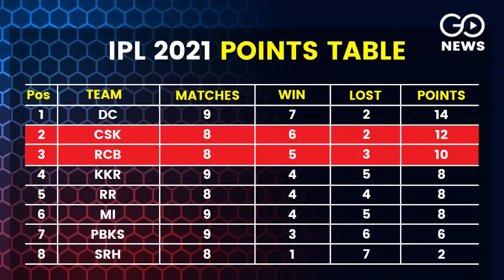Today In IPL 2021 | Chennai Super Kings v Royal Challengers Bangalore Preview | Latest points Table